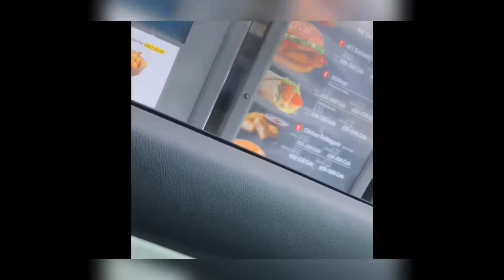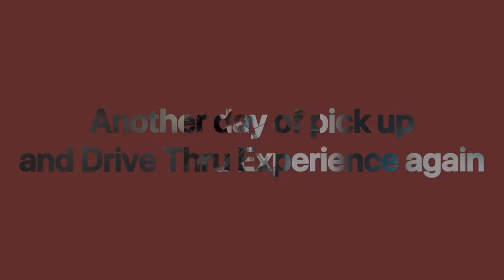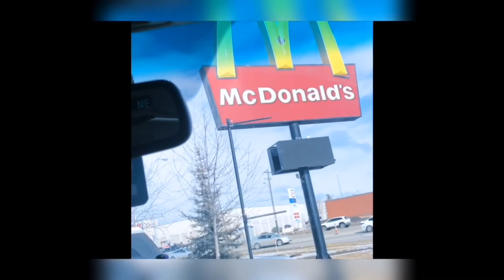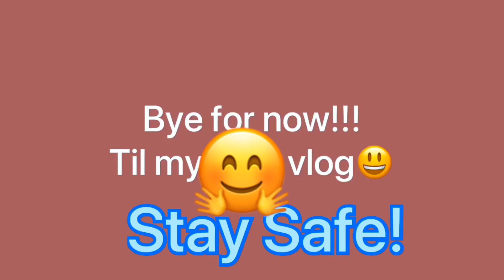Buhay Canada namen Vlog: Sundo si bunso sa work and Drive Thru experience after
My bunso is working for now while waiting for the next school year. Here in Canada working at the early age is normal, they have to know the value of their hard earned money! It is good that she will be responsible.